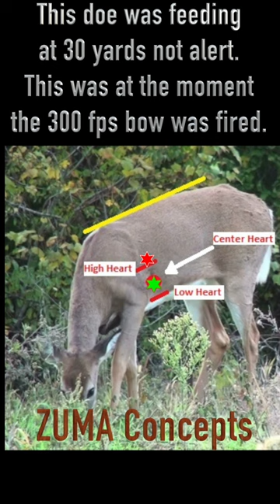Deer Shot Placement, Where to Aim and Why hunting archeryhunting archery deerhunting l